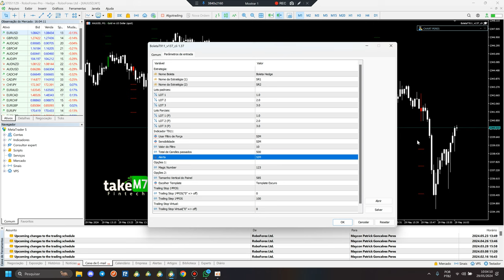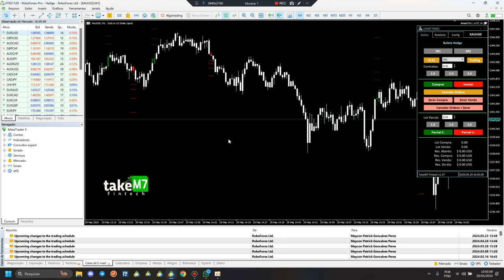Como Usar o Indicador T911 para Operar em Mesas Proprietárias e Contas Pessoais